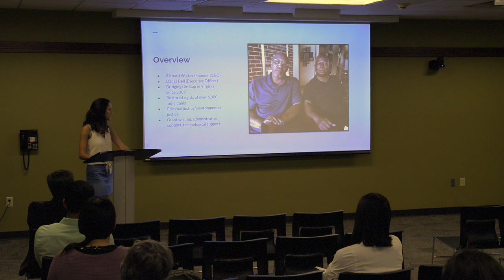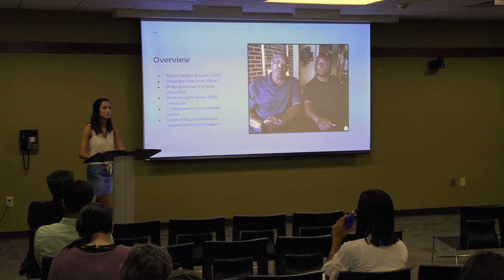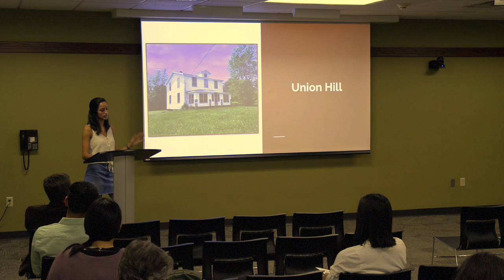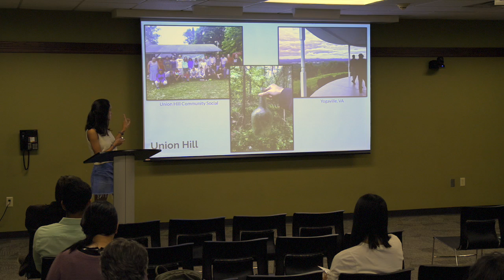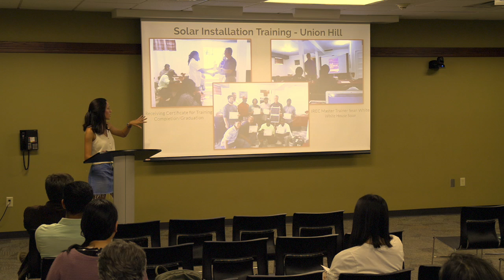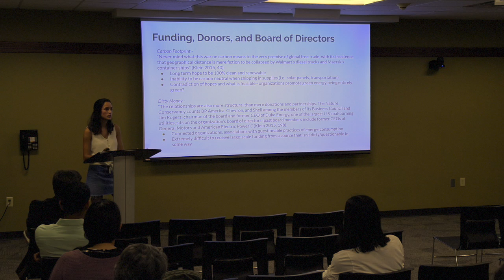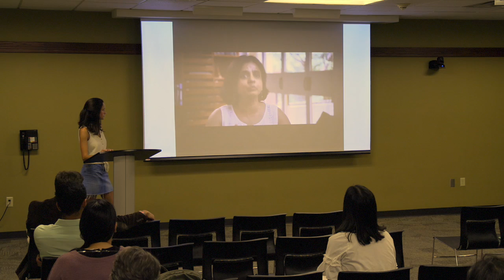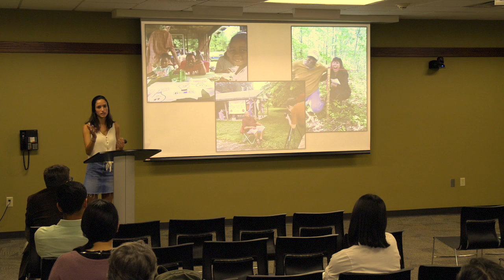Mira Carroll 10 1 2019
2019 Civic Fellows Symposium Presentation